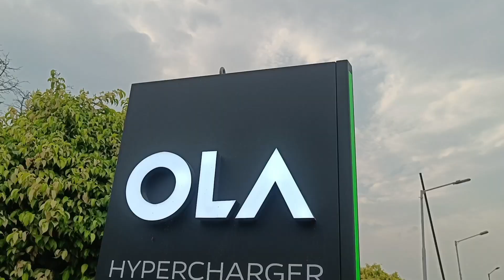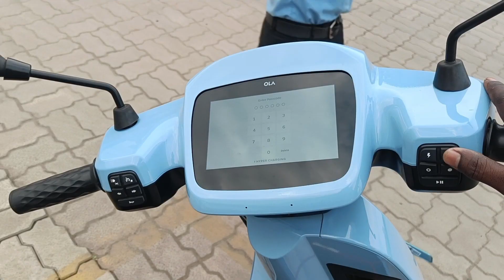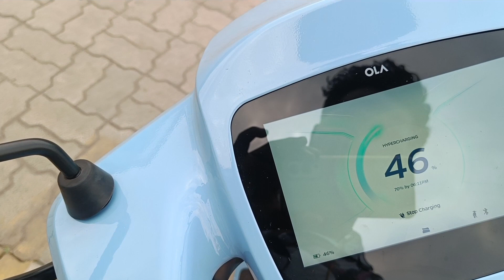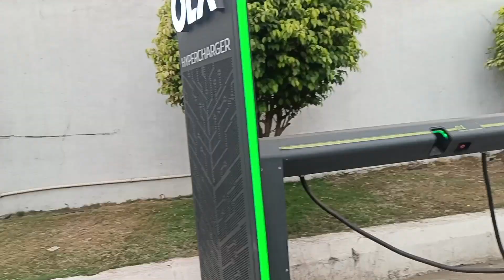Raipur Ola Hyper ⚡Charging Station 0 to 100% In 30 Minutes 😱? Free